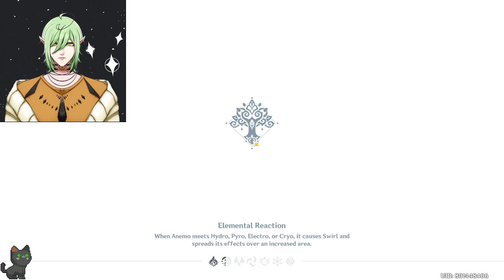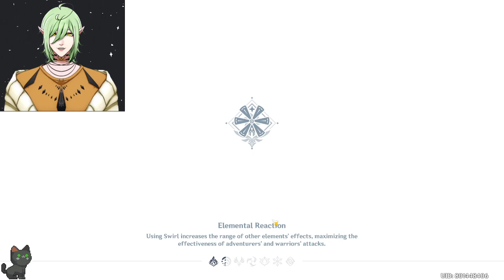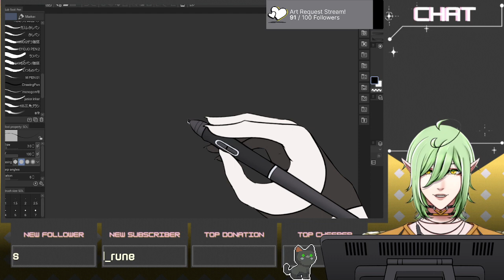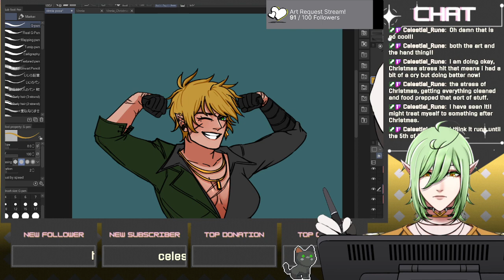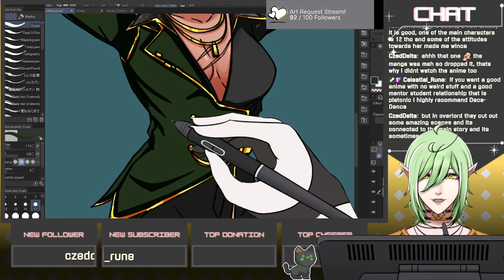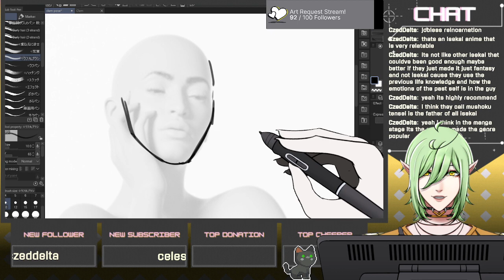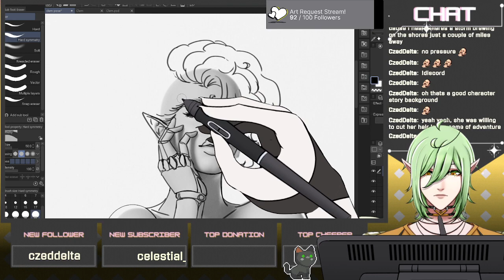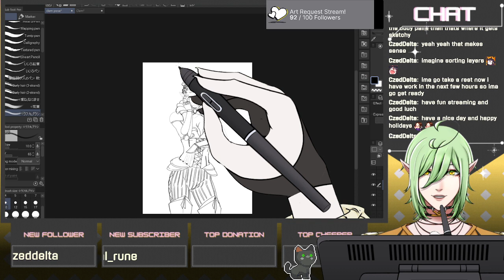[EN/FIL] GENSHIN and some Art after, rushing Christmas Gifts !discord !twitter